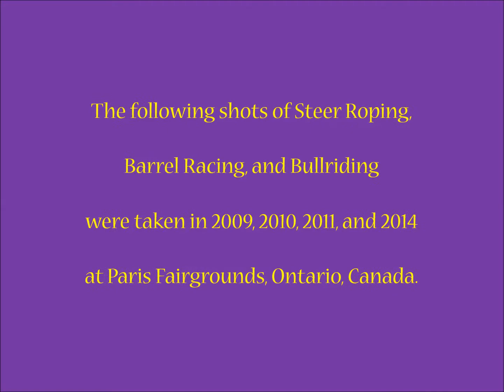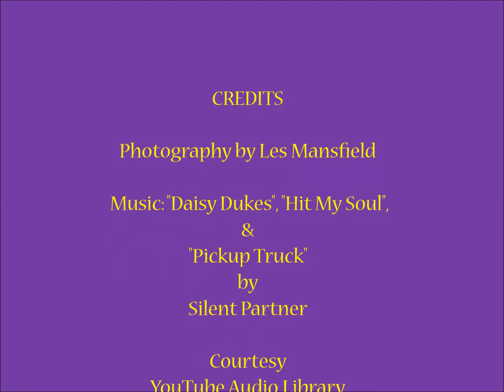Rodeo Photography Video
The shots in my video of Steer Roping, Barrel Racing, and Bull Riding, were taken at the Paris Fairgrounds in 2009, 2010, 2011, and 2014. They were of participants in the Ontario Rodeo Association, the Ontario Barrel Racing Association, Paris Youth Horse Show, and Rawhide Rodeo Company Extreme Tour.
Camera: Nikon D80 DSLR fitted with MD-D80 Battery Pack.
Lenses: Nikon DX AF-S Nikkor 18-135mm 1:3.5-5.6 G ED and
Nikkor AF-S 55-300mm 1:4.5-5.6 G ED VR.